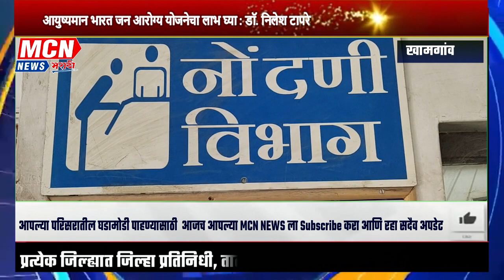आयुष्यमान भारत जन आरोग्य योजनेचा लाभ घ्या : डॉ. निलेश टापरे